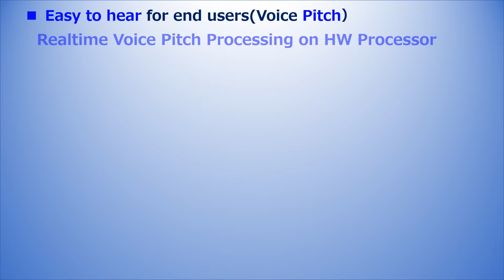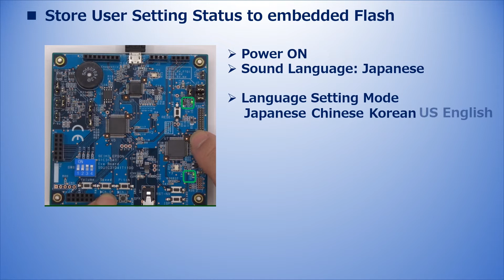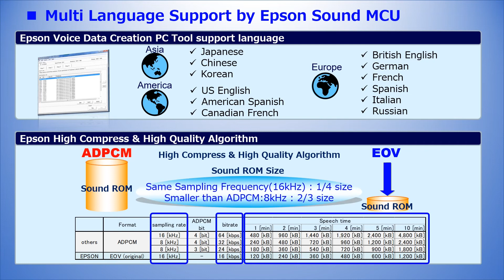Introduce Epson MCU : S1C31D41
S1C31D41 is suitable for the product has Voice Guidance function. Voice Speed/Pitch Conversion function helps to hear for end user.